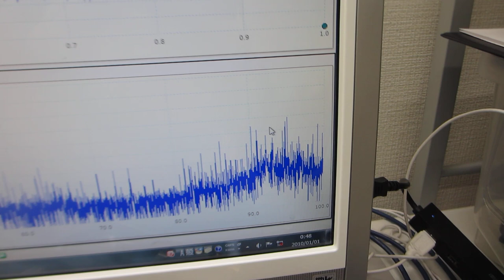一つの発振チャンネルから二種類の超音波プローブを発振制御する技術（超音波テスターによる‹測定・解析・制御›の応用技術）